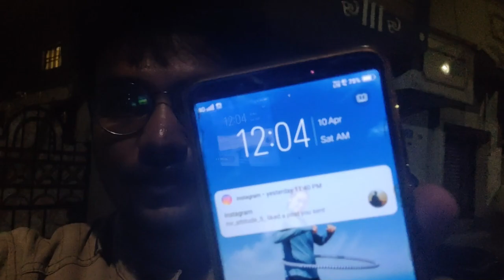HYD to Vijayawada || HYD NaveenYT 2nd Vlog || christian marriage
and Here I do Friendly content. There is No 18+ words will be use in my stream.

I Need Sponsors To Buy Gaming PC... For a Quality Streaming...

Here You Get Full Fun And Some Awesome Game Play

Singing Off NAVEEN YADAV